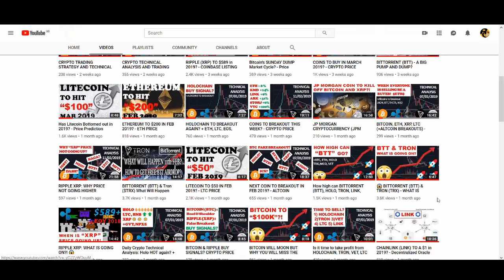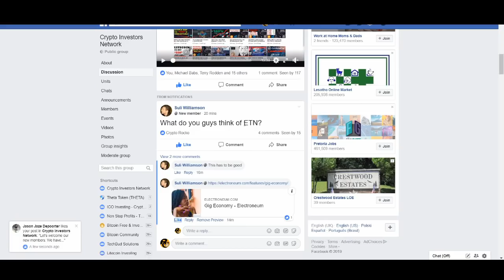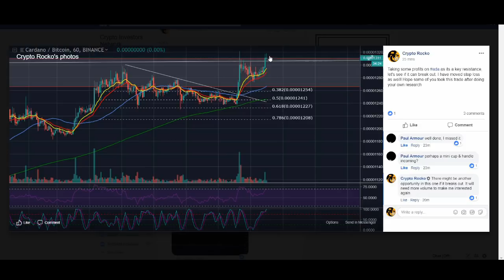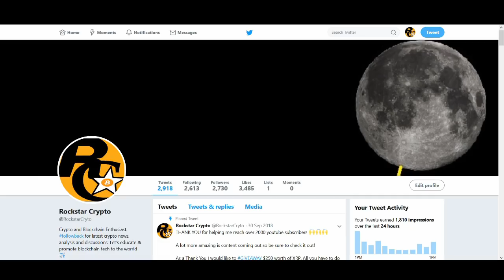LITECOIN TO KEEP GOING HIGHER TO $100 IN 2019?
Litecoin has been one of the best performing cryptocurrency in 2019 but can it carry on or is it due a pull back?

♥ BTC: 17isdB1axM3VB4w6kT4w53Kh7SHE24MeBv
♥ ETH: 0xb35c7a69c0f1aed0e017bf3f2e335868d82b01ef
♥ LTC: LayvBFb9dntcSsQrb8dKoWqd4B4mL8sooK

Regards,
Rocko